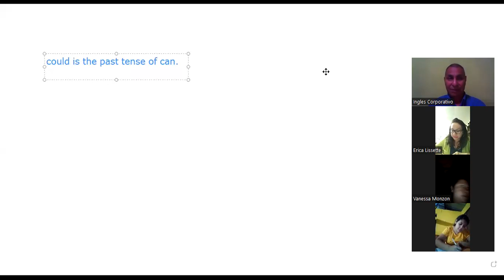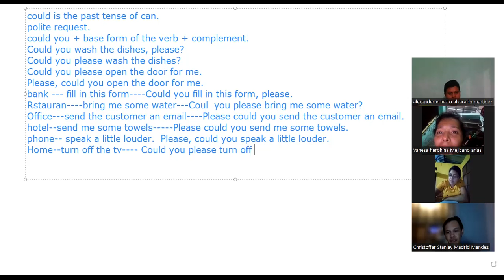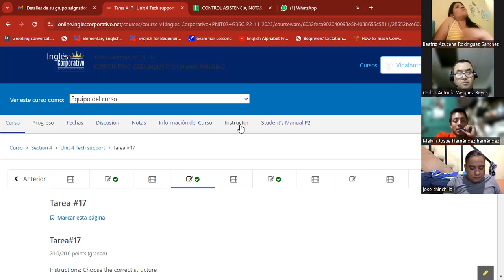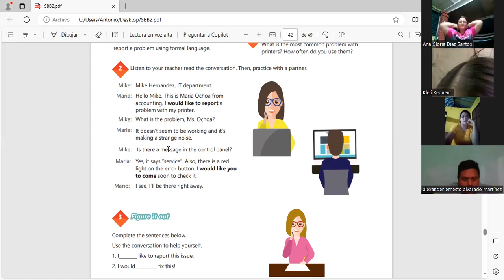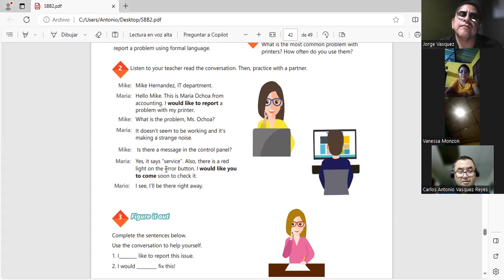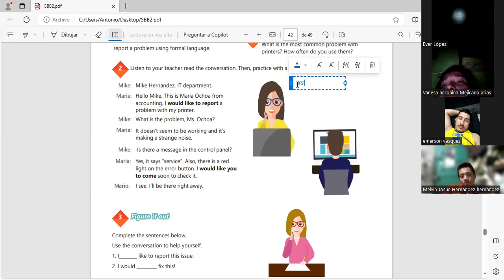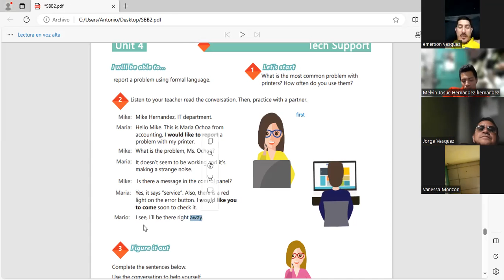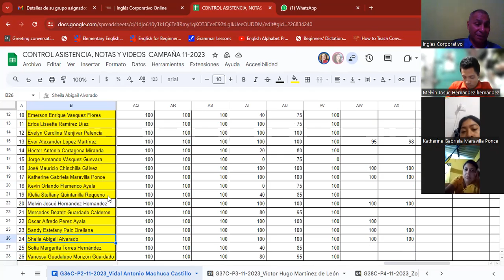Sesion 18 13-12-2023-IC29750-0030/2023-Machuca-How to use could for polite and formal requests.